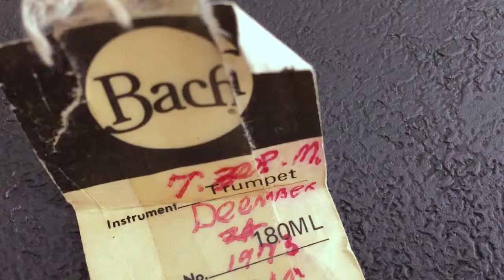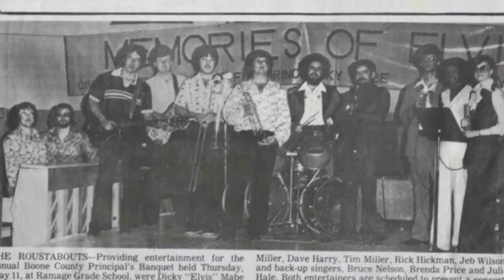Honoring Steve Tim Miller